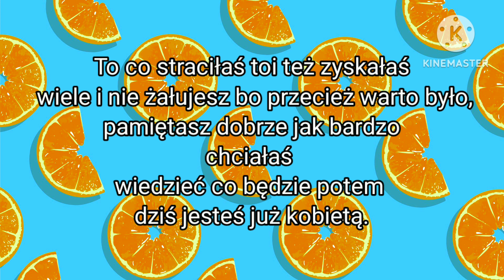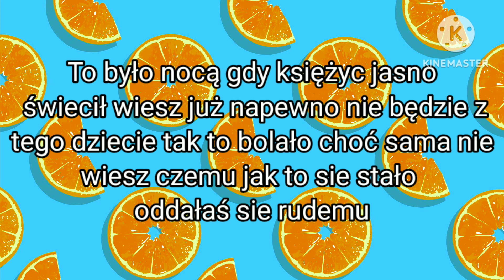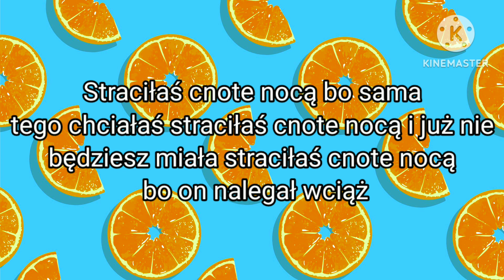Veegas - Straciłaś cnote (Tekst)